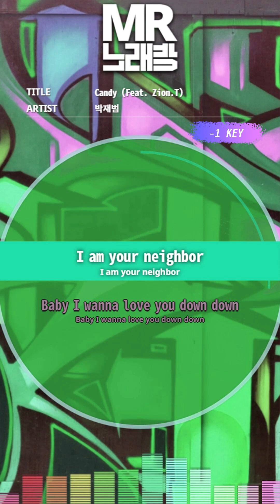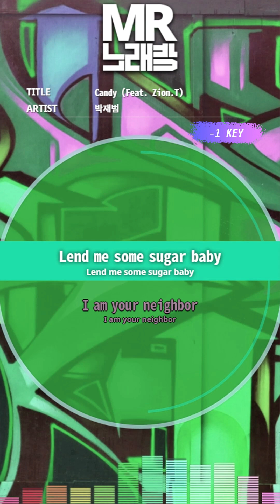[MR노래방ㆍ-1 Key] Candy (Feat. Zion.T) - 박재범 (Jay Park)ㆍMR Karaoke